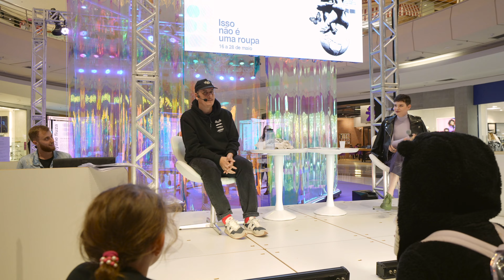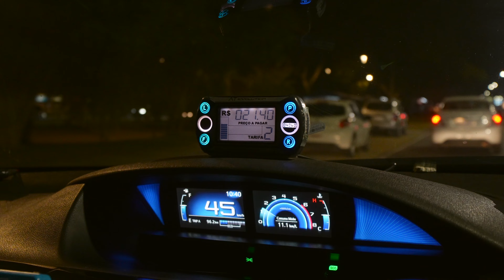a rotina de um fotógrafo é não ter rotina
Ser fotógrafo é uma loucura e eu posso provar.